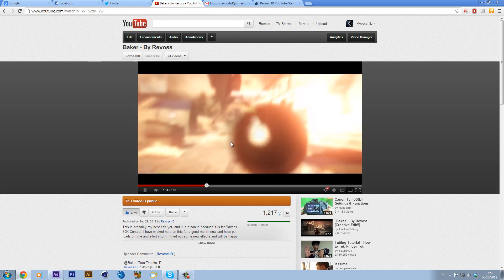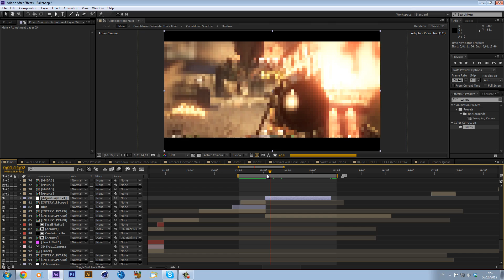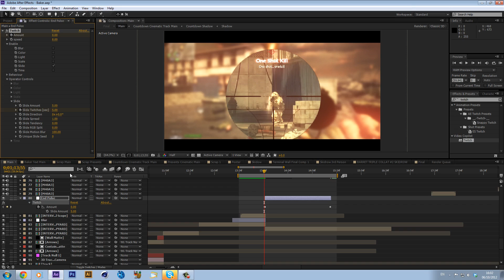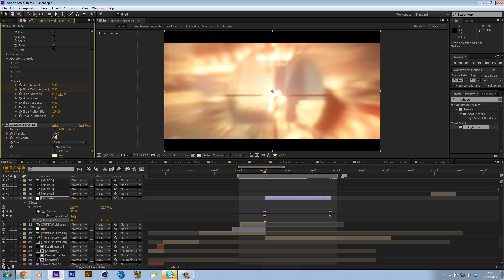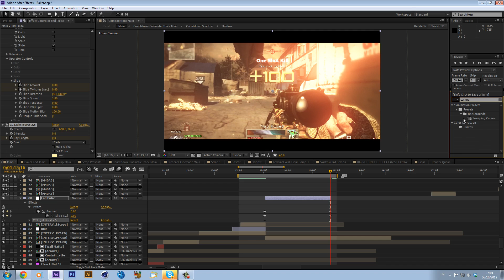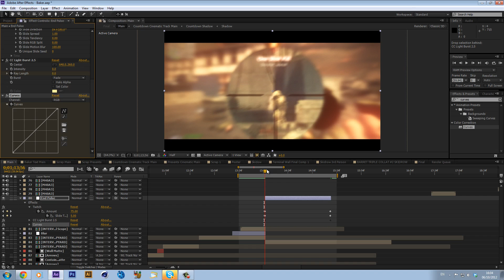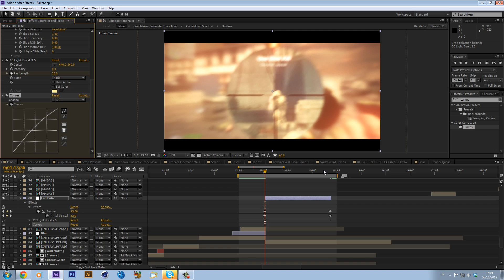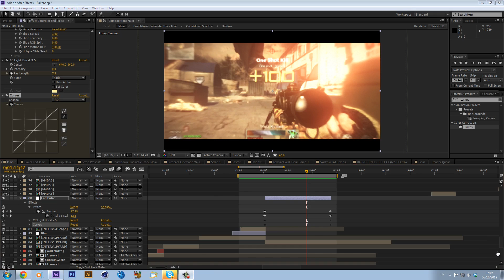After Effects Tutorial - End Pulses (Twitch)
A cool tutorial that got request so I hope you enjoy have some new tutorials coming out soon. Also I have had the idea of a new series called "Making a Episode" so if you check out the link below and comment with your thoughts.
Thanks Alex

Song: Arkasia - Pandemonium